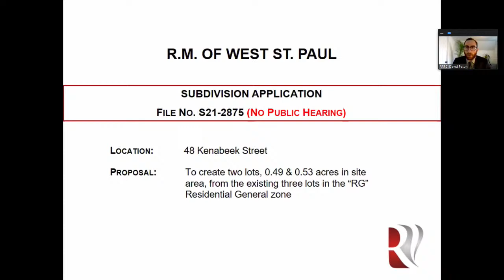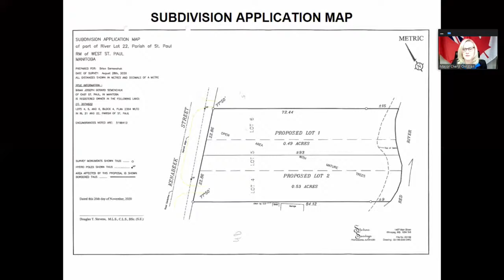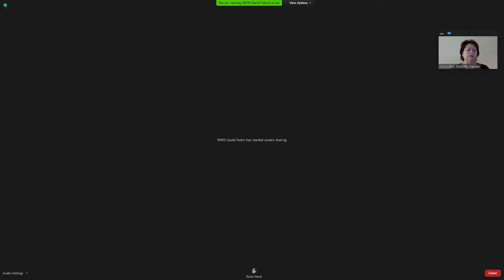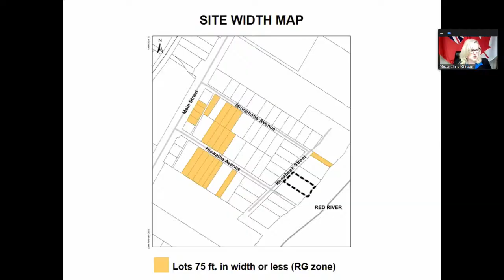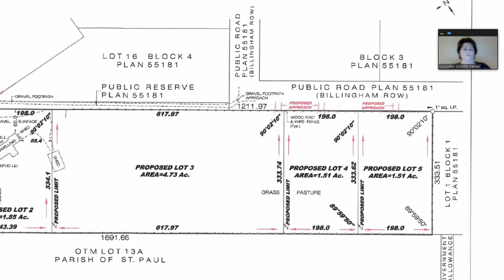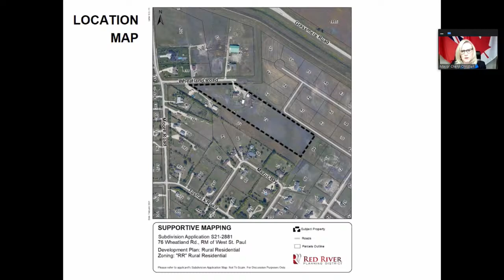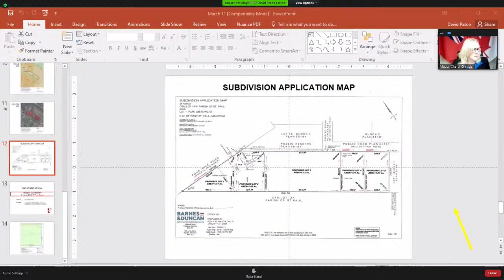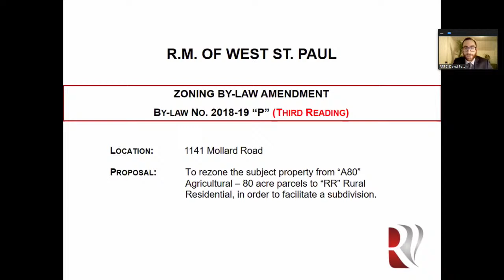RM of West St. Paul Regular Planning Meeting of Council at 6:00pm called for March 11, 2021.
Rural Municipality of West St. Paul Regular Planning Meeting of Council at 6:00pm called for March 11, 2021.